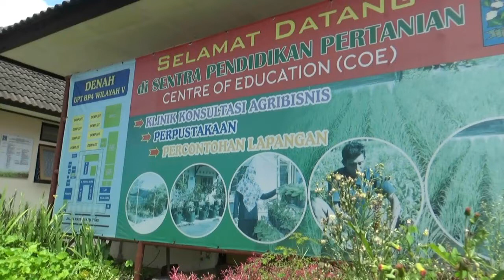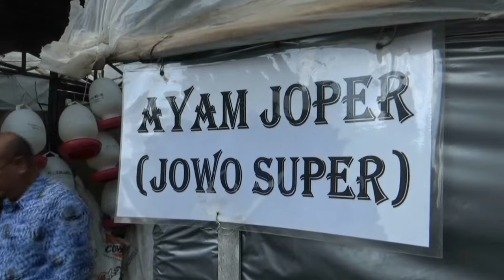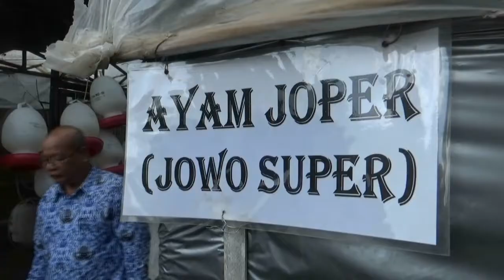TERNAK AYAM JOPER MENJANJIKAN JOGJA TV